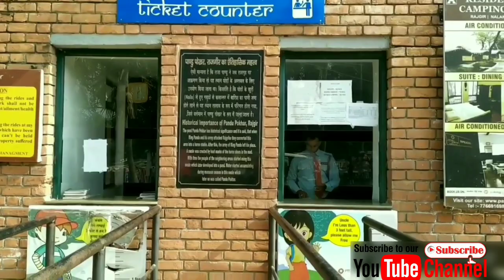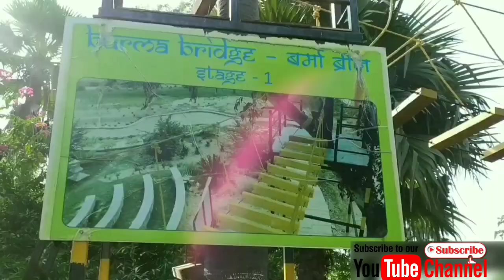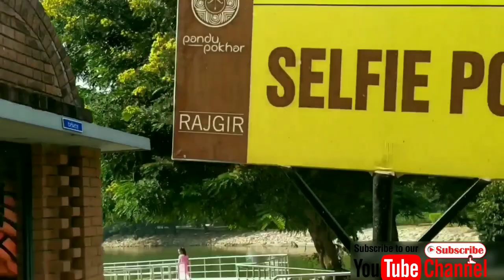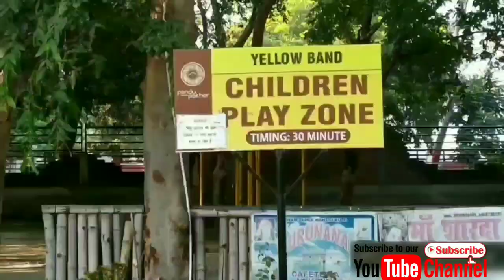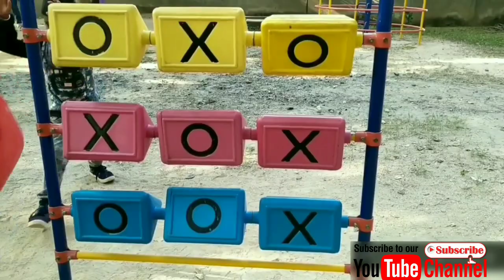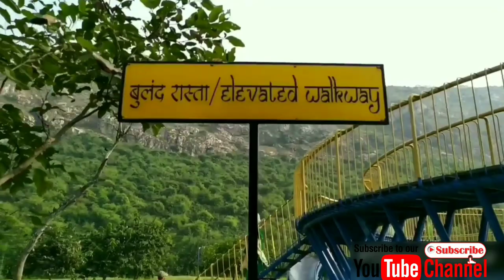Rajgir Pandu Pokhar Videos / Rajgir All Tourist Place Full Enjoy -2021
Hello Friends,

** In Hindi **

Aaj ki Iss Video me main aap logon ko ghumane
wala Rajgir Pandu Pokhar

Pandu Pokhar Ek Park Hai Jo Ki
Bahut Bada Hai.

Iss Park ke Ander aap ko Mountain Dekhne
ko Bhi Melenge..

Iss Park me aap Booting bhi karenge Or Isme Bahut Kuch hai...

Iss Pandu Pokhar me aap Happy New Year
me ja sakte hai..
Aapko yaha Full Enjoy karne ko milega...

** Key For Pandu Pokhar Rajgir **

Rajgir Pandu Pokhar Video / Rajgir All Place Full Enjoy -2021
Rajgir pandu pokhar all place video
in hindi 2021
All new pandu pokhar rajgir bihar video 2021
Pandu pokhar rajgir VLOG Tour in 2021
Top 10 Places to visit in Rajgir 2021
Rajgir all tourist Place in 2021
Rajgir tourist in 2021